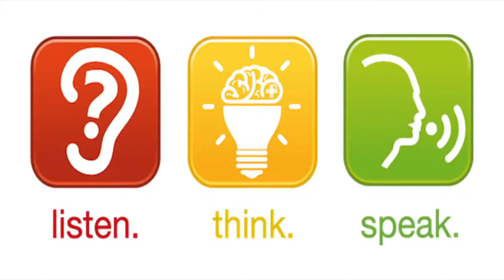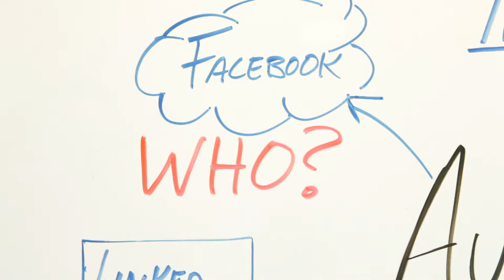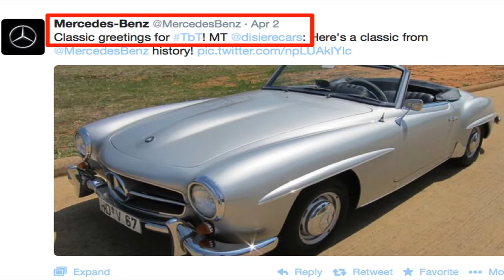Silence Is Golden...Unless You Are In Social Media!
Is your social media living on a desert island? Is no one talking? Here's how the savvy social media team at Clairiti uses a process of Listen, Think, Speak  to drive your social strategies.
This episode concentrates on LISTEN.

Clairiti was cofounded by Brad Besancon the former Director of Social Media for the Dallas Cowboys and Robert Riggs, a Peabody Award Winning Television journalist.